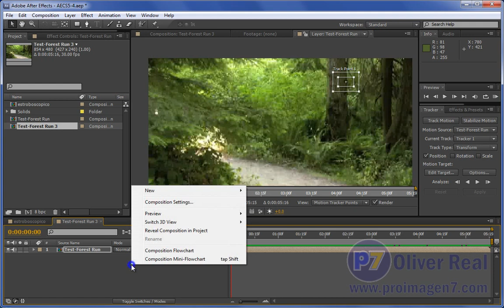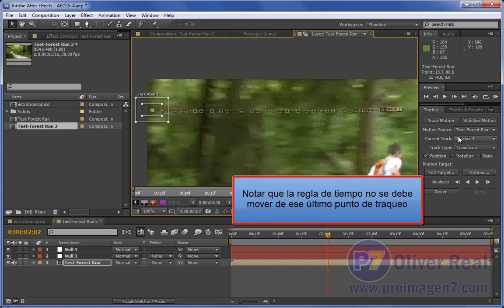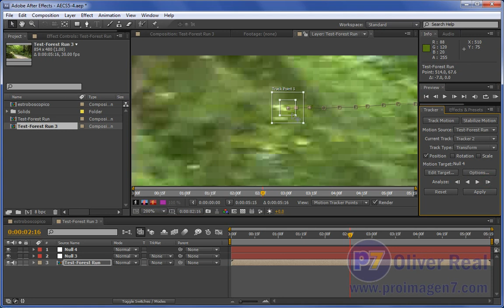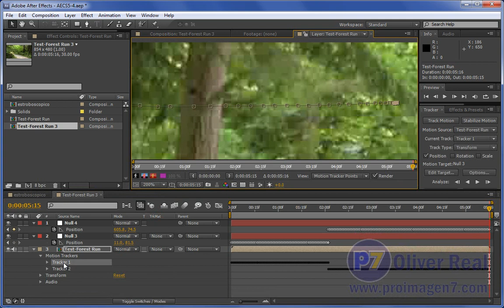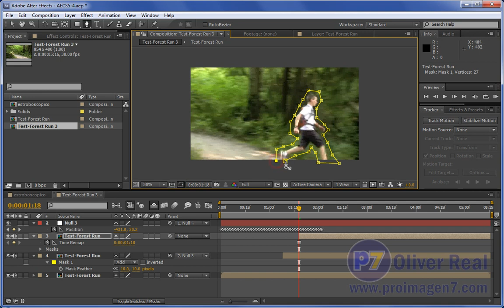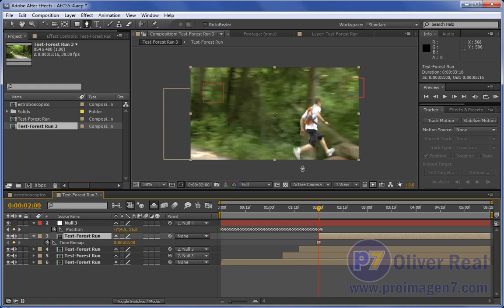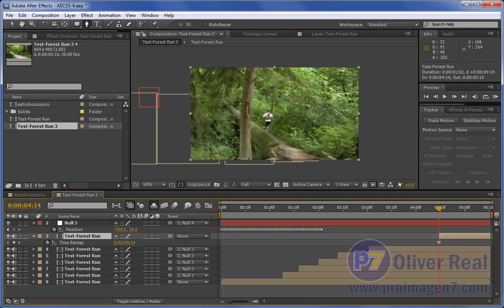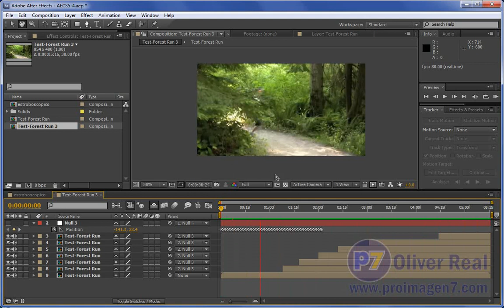Efecto de Estroboscopía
El efecto de video estroboscópico es muy utilizado en los deportes para señalar trayectorias o posiciones en diferentes tiempos. Existen programas como el Dartfish que puede hacer esos efectos o aquí muestro cómo se puede hacer con After Effects.